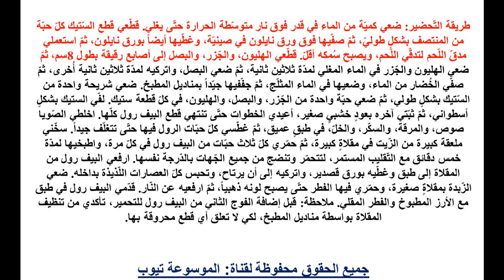طبخ تعرفى الان على طريقة عمل البيف رول الياباني وصفة سهلة وسريعة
تعرفى اكثر الان من خلال الفيديو واحصلى على الوصفة واستمتعى مع اسرتك بالبيف رول